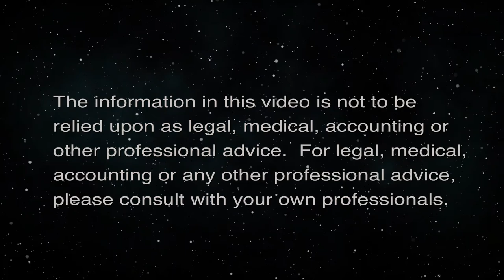Classical Origins of Democracy in the West (History is Here to Help)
An important history lesson.  The host for this episode is Jay Fidell.  The guest for this episode is Saundra Schwartz.

Saundra Schwartz helps us understand Classical Origins of Democracy in the West and An important history lesson.  Was this more or less enlightened than what came before?  What brought it about?  How well did it function for the society?  What were the elements (the Roman Senate and Emperor, for example, and what were their respective roles and powers)?  What were its weaknesses?  What brought it down?  What did it leave to the systems that followed it?  How influential are its legacies today?